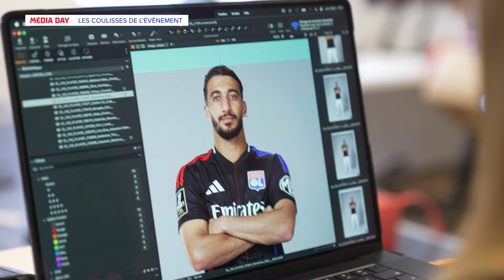Jour de Media Day | Olympique Lyonnais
👁 Ce lundi nos joueurs ont pris la pose pour le traditionnel Média Day 📸🎥
Souriez 😁